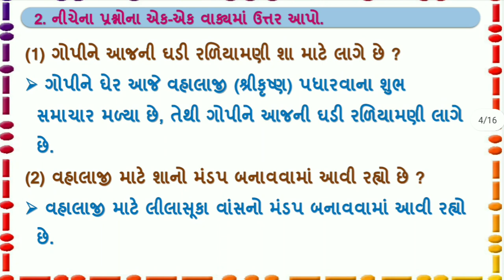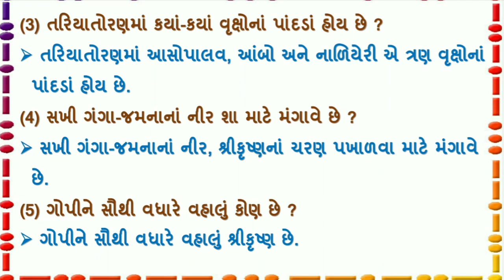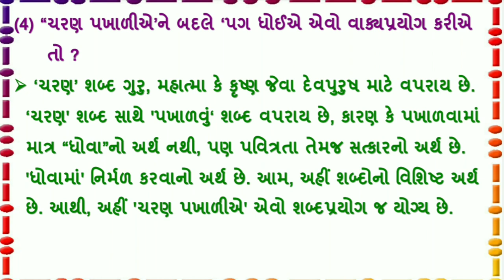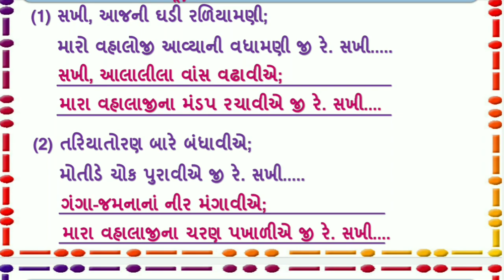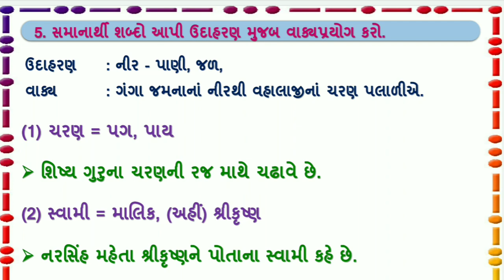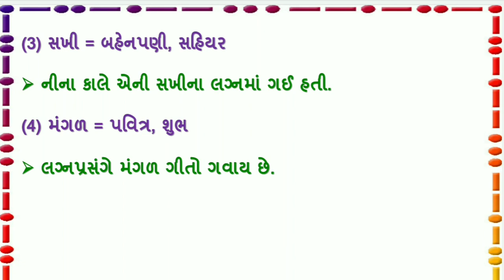std 7 gujarati ch 2 | standard 7 gujarati ch 2 abhyas swadhyay | dhoran 7 gujarati path 2 aj ni gha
std 7 gujarati chapter 2 aaj ni ghadi raniyamali abhyas swadhyay  , std 7 guj ch 2 , std 7 gujarati ch 2 aaj ni ghadi raniyamali abhyas swadhyay , dhoran 7 gujarati path 2 swadhyay

(1) std 7 gujarati ch 2 aaj ni ghadi raniyamali
(2) standard 7 gujarati path 2 abhyas swadhyay
(3) dhoran 7 ch 2 swadhyay

std7gujaratich2 std7gujaratich2abhyasswadhyay standard7gujaratich2 aaj ni ghadi raniyamali